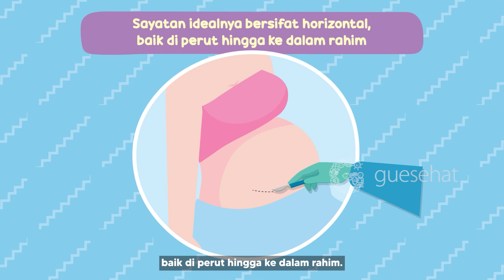Risiko Operasi Caesar Lebih dari 3 Kali!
Dengan teknologi kedokteran dan pengobatan modern saat ini, operasi caesar lebih dari 3 kali bisa saja dilakukan, bahkan sampai 3 atau 4 kali. Tapi, ada risikonya! Kenali risiko perasi caesar lebih dari 3 kali di video ya!

00:00 Caesar terus lebih 3 kali? Boleh aja kok!
00:36 Jarak aman antara dua operasi caesar.
01:26 Indikasi persalinan caesar.
01:48 Jenis-jenis sayatan operasi caesar.
02:58. Kuis
03:19 Jahitan operasi cesar itu berlapis-lapis, lho!
04:06 Di caesar berikutnya sayatan makin lebar?
04:49 Idealnya cukup 3 kali saja operasi caesar.